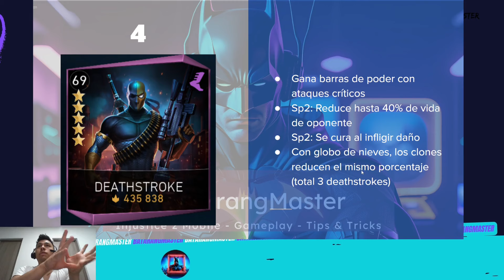Los mejores legendarios de Injustice 2 Mobile en 2024 | Guía Definitiva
Si nunca sabes cuál de los legendarios es el que más te conviene, aquí te explico todo de los 10 mejores 💎💎💎

🎮 ¡Únete a nuestra comunidad en Discord y accede al mejor bot de guías! 💬

📸 Echa un vistazo a mi Instagram donde comparto imágenes geek y de cómics creadas por mí: